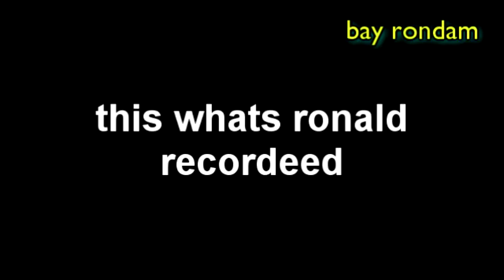angry dominican kid show s1 e4: adk gets revenge on his dad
ronald had enough of his dad! he took his revenge of having fun of his dad, but what happen to his dad next?